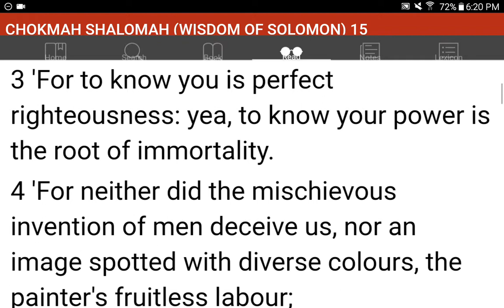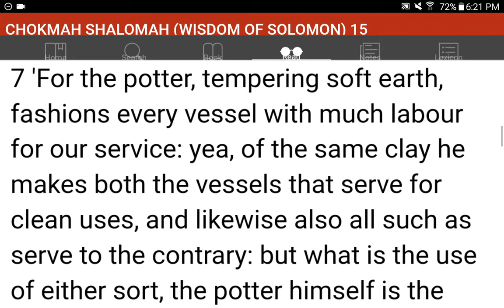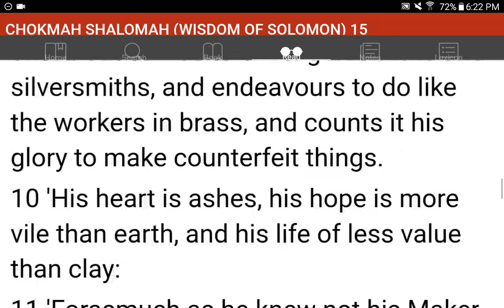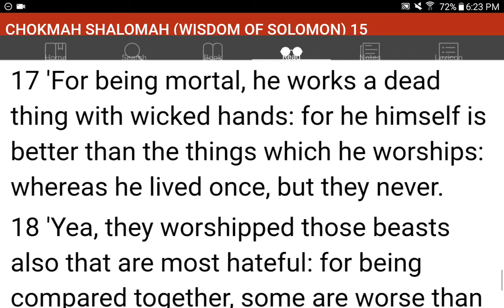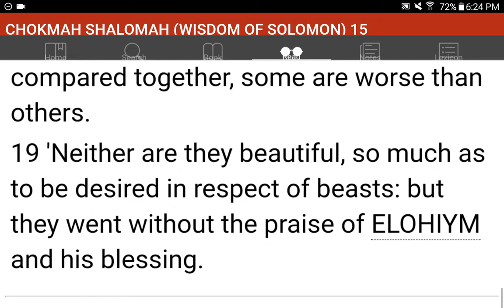💜h?™ "What's the MOST HELPFUL & SIMPLEST WAY that WORKS?"™ GIVE 1P/Month NOW! GCash